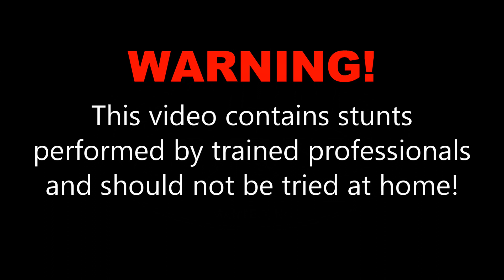Jonny H. at Skydive OBX